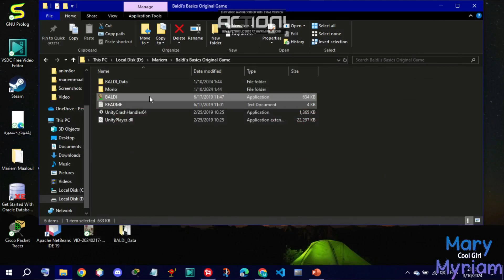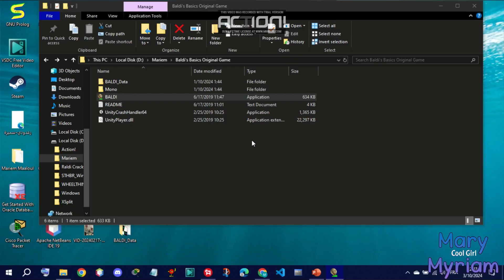The Test Took Over The Schoolhouse [Hard Mod] - Baldi's Basics Mod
00:00 Intro
01:27 Start
02:19 1/7 Notebooks
03:49 2/7 Notebooks
05:00 3/7 Notebooks
06:18 4/7 Notebooks
07:31 5/7 Notebooks
08:53 6/7 Notebooks
09:49 7/7 Notebooks
15:35 Fail
16:18 2nd Try
19:57 Trying To Leave The School With 0/7 Notebooks What Will Be Happen?

Mod By @lr1999dev